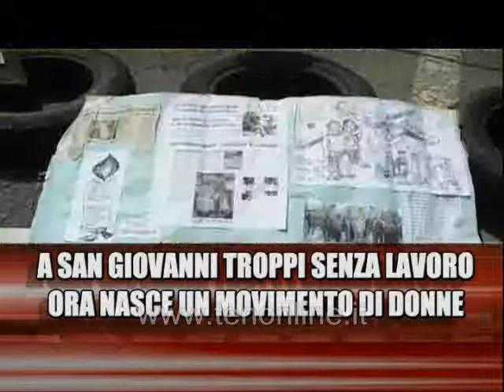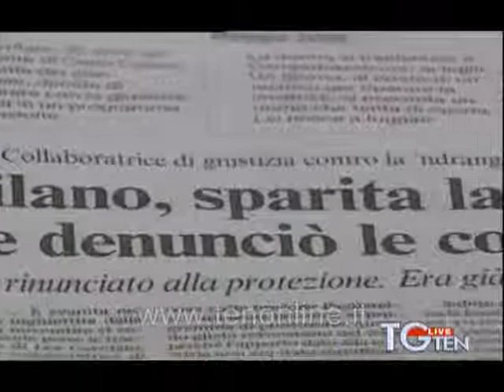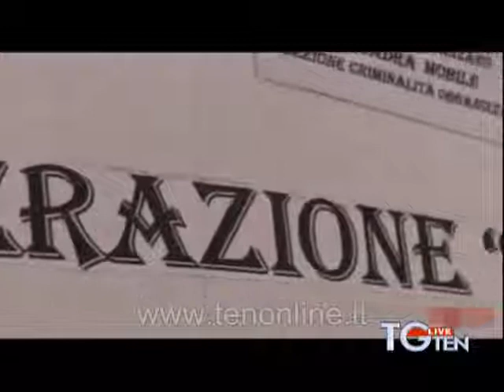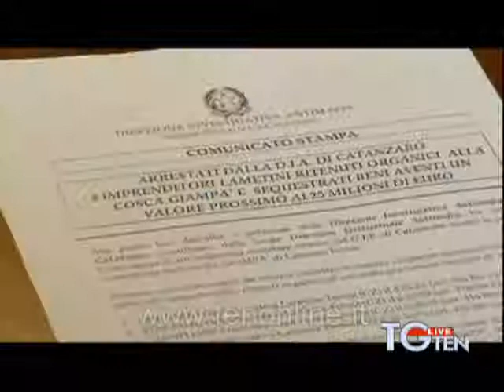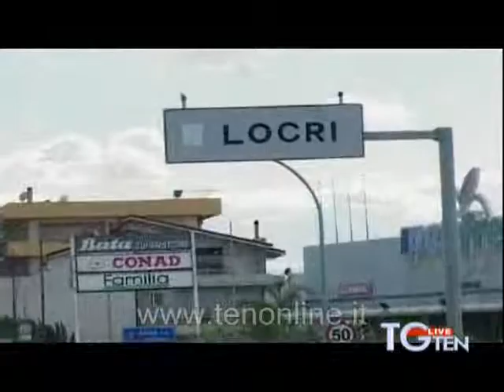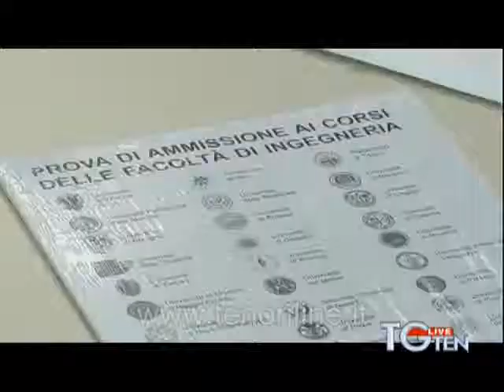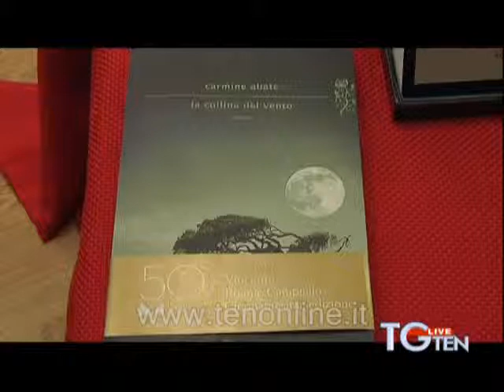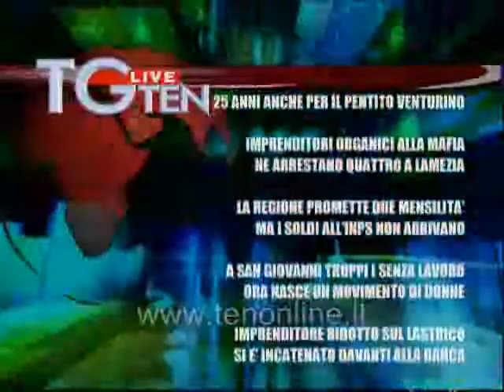TG ten 29 05 2013